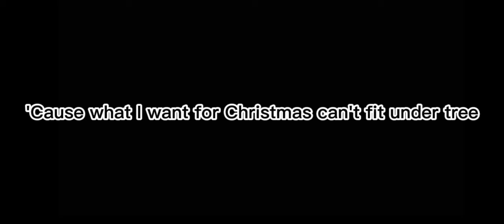Merry Christmas! :D read desc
Merry Christmas everyone! Ik this vid sucks but I tried. Happy holidays! ︶꒷꒦︶ ๋࣭ ⭑ ૮₍˶• . • ⑅₎ა